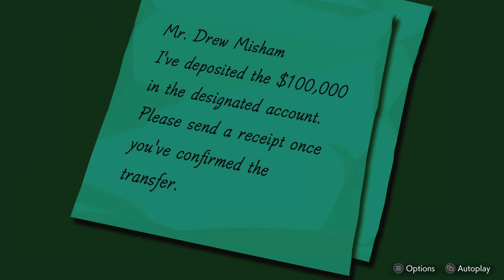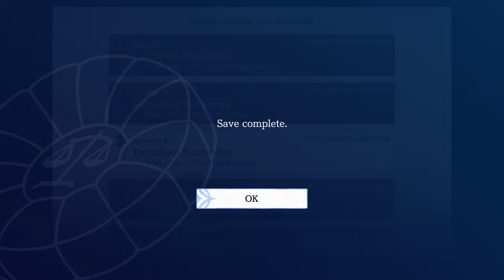Apollo Justice: Ace Attorney #32 - Nail Biter (Blind Let's Play/First Playthrough)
Welcome back to my blind let’s play of Apollo Justice: Ace Attorney! Today, we continue Turnabout Succession!

About Apollo Justice: Ace Attorney:
Apollo Justice's Legal Journey Begins Anew!

Join rookie attorney Apollo Justice and his mentor, the legendary Phoenix Wright, in this collection of 3 games! This title features the 14 episodes of "Apollo Justice: Ace Attorney", "Phoenix Wright: Ace Attorney - Dual Destinies", and "Phoenix Wright: Ace Attorney - Spirit of Justice", and the 2 previously DLC-only Special Episodes for a total of 16 episodes!

Also included is a mountain of extra goodies that's sure to satisfy any Ace Attorney fan!